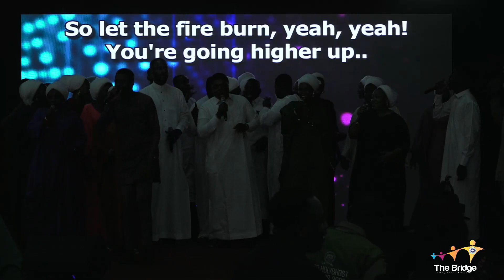BENEDICITION- THE BRIDGE VERSION || RAP VERSION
The grace of the Lord Jesus Christ in rap version. Listen and be blessed. shalom